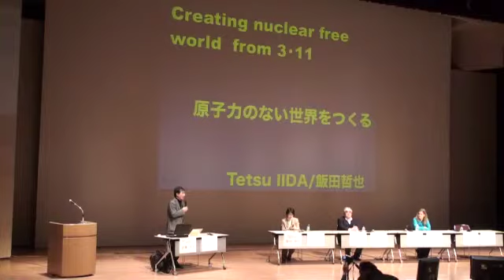120115 エネルギーシフトへの道筋